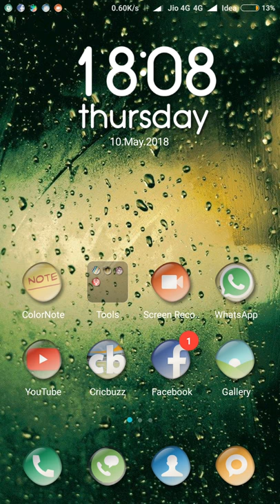JUNIOR DALA WILL PLAY TODAY